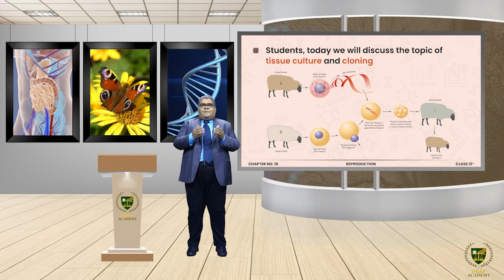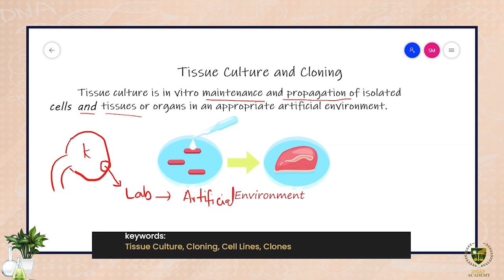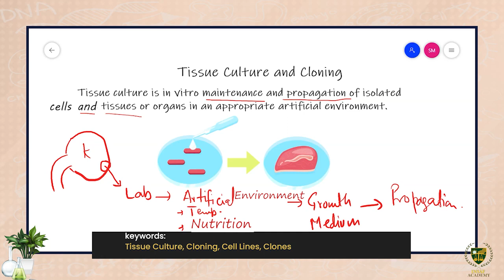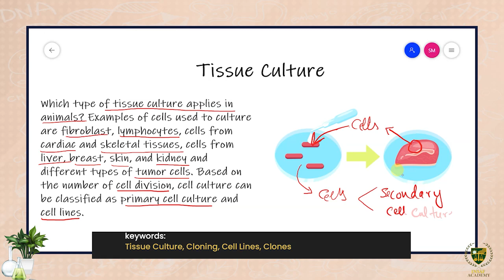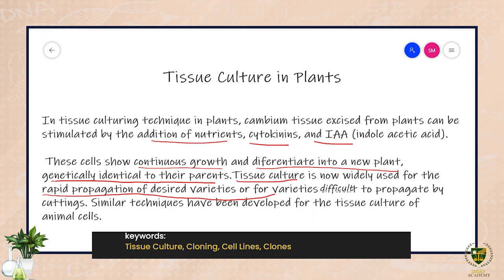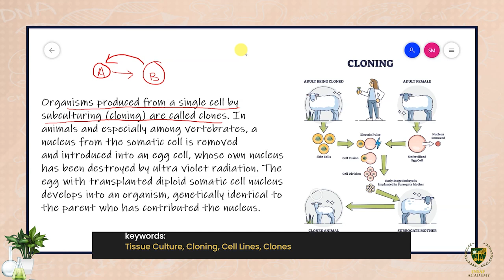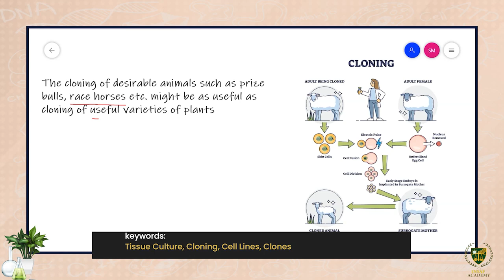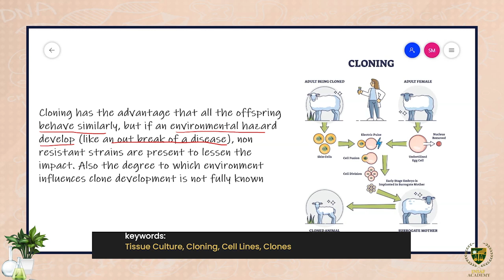Tissue Culture and Cloning | 12TH BIOLOGY | LECTURE 10 | REPRODUCTION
Dear Students/viewers.
Welcome to  Biology Grade 12
Lecture: Tissue Culture and Cloning.